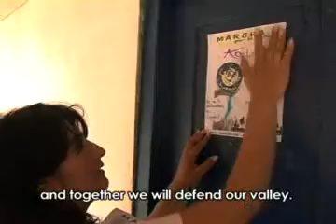Watershed Clip 4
Excerpt from Watershed Documentary